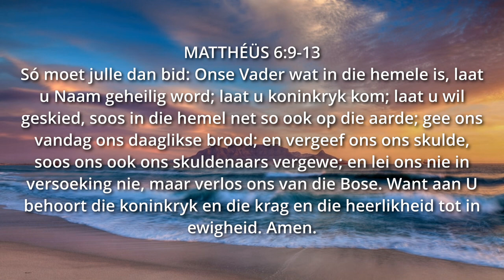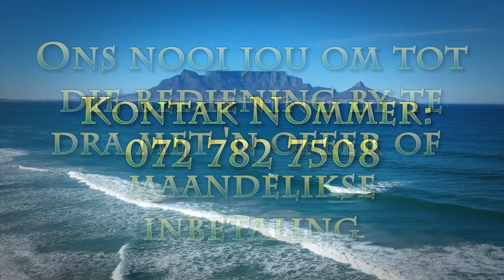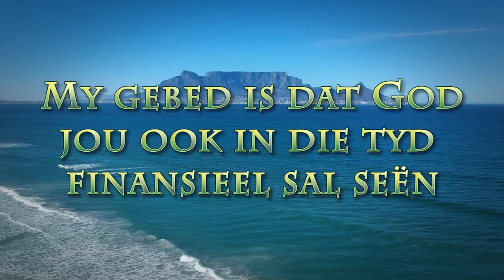Onse Vader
Pastoor Leon van Rensburg se Vader's Dag (18 Junie 2023) boodskap. Skrifgedeelte: MATTHÉÜS 6:9-13